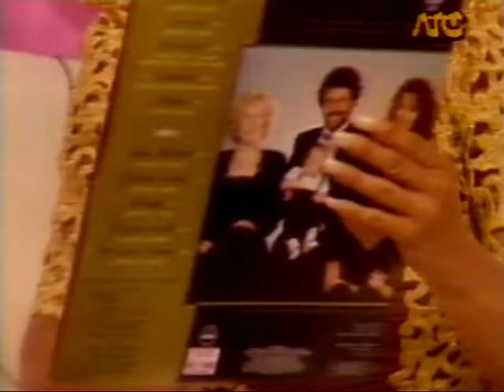Pimpinela en La Movida con Verónica Castro (1991)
Lucía y Joaquín en México festejando su primera década de trayectoria y presentando en vivo su disco "Diez años después". Interpretan: Valiente, Es mentira, Diez años después, Cien años de soledad, Ahora decide, Hipocresía, Candombe, Juan Valentín, Qué será, Y todos cantan, Una estúpida más y En lo bueno y en lo Malo (Hermanos).